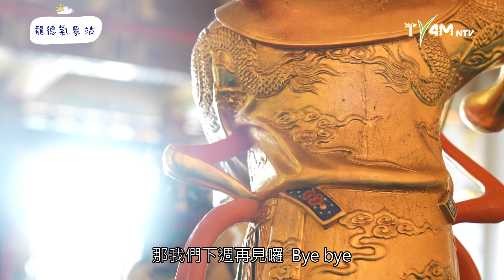桃園龍德宮 | 龍德報氣象 | 給您滿滿正能量 | 112.10.23~10.29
廣大的粉絲、好朋友們：
本週的天氣如何呢?
就讓氣象小編來告訴您吧~

歡迎鎖定每週一《龍德氣象站》
即時了解本週天氣與桃園龍德宮好消息喔！